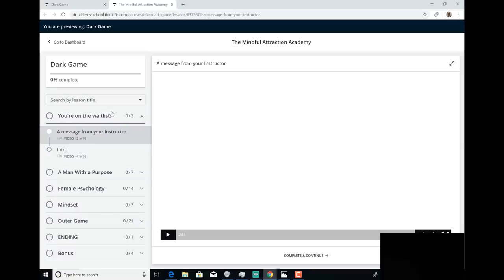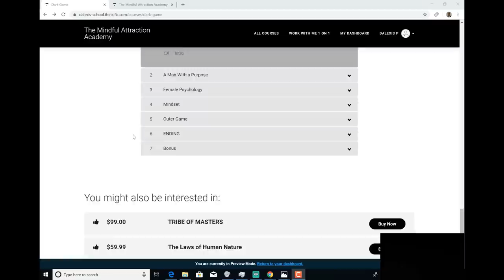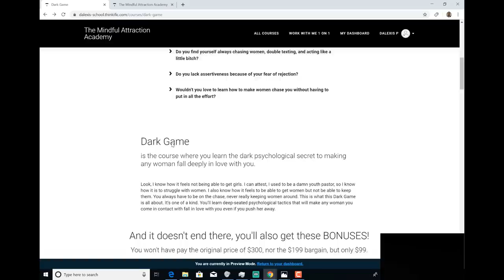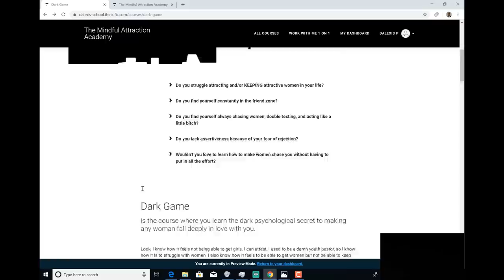5 Ways To Meet Women NATURALLY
A lot of you guys that watch me, some of you do game and the problem when people go game is that they bring game to their normal lives. They think about meeting a girl in class or whatever and say "How do I approach her?".

If you're gonna be doing what I'm about to tell you, don't hit on women. Don't exchange numbers the first day you meet and try to speed things up. Honestly, this is a mistake that I do when I was younger because I was told to always be closing. I was told to hit on every girl I meet. That was stupid.

When you're in class and you heard somebody hitting on another girl, you know how low value that guy looks? Guy, what I'm about to tell you is don't hit on people. Go there and focus on doing what you got to do.

Make it a rule to approach one girl before going to work. Just one girl.  Give yourself a time constraint, one girl per day, 5 days a week. Eventually, one of those girls are gonna like you and it's low effort 'cause it's just one girl per day.

Also, find a girl that you find attractive and don't pay attention to them. When they talk to you, show a darker face and when everyone else talks to you that you don't find attractive, show them a nicer face. This puts you on their radar and makes them ask themselves why you're so cold when you're nice to everyone. By being not mean but a little distant, make her notice you more.

You can also go to art galleries or museum and even attend book clubs. If you enjoy writing, don't just write by yourself--go write with other people. Do everything with people and if there are girls, don't hit on them. Be nicer to the guys and be a little bit more distant to the women. It puts you on their radar and you're not a threat to them no more 'cause you're not hitting on them.

Find something that you enjoy and go consistently. The reason why I say consistently is that they'll get to know you slowly and when somebody gets to know you slowly and you're not overbearing and you're respectful, they potentially could end up liking you.

You can also start your own group like a salsa group etc. This is gonna bring people who enjoy that kind of stuff. Follow a group, get good at it and then start our own group. Start leading people based on the things you enjoy and women will come to you. Create your own social circle.

Check out my course Dark Game so you’ll learn all the techniques needed for you to attract women.